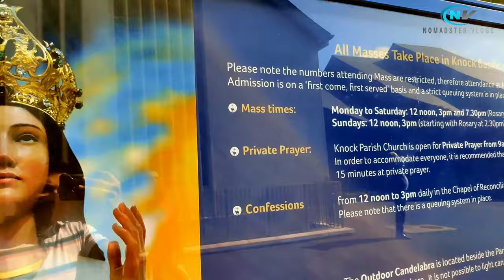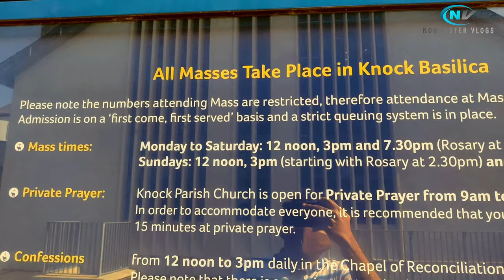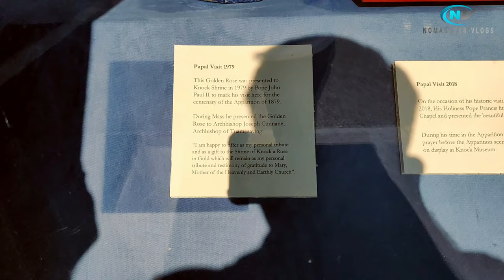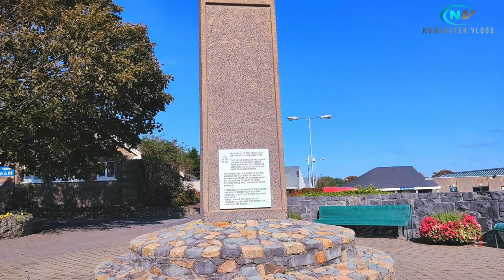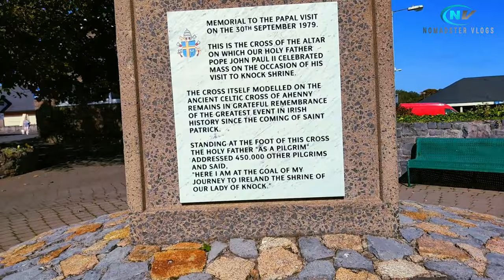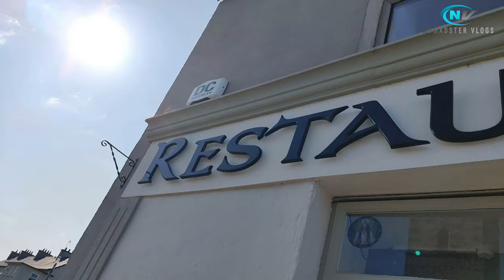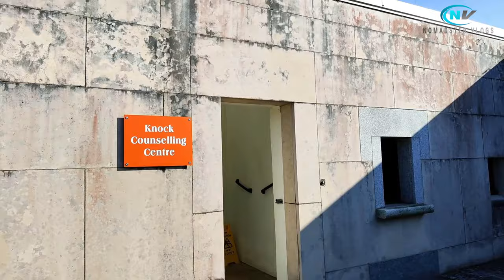Knock Shrine, Ireland's National Marian Shrine | This is how Now it looks like | A Pilgrim's Vlog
Knock Shrine is the largest Marian Shrine in Ireland and also called as Ireland's National Marian Shrine. It is believed that Holy Mary, St Joseph and St John the Evangelist, some angels and Jesus as Lamb of God appeared to a group of people in 1879. Ever since then millions of people visited this place and now there are three churches at this place; one is apparition chapel , second one is the Knock Parish Church and then there is a big Basilica Church.
I could not show the inside of the churches since there were strict restrictions due to the pandemic. I will show it later once everything is fine.

Also consider sharing the channel link with your family and friends or your social media friends.